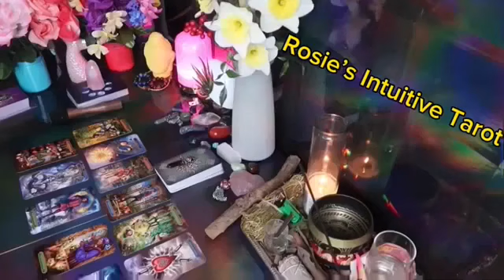SCORPIO ❤️“CHILLS ALERT 💫 THIS COULD HAPPEN OUT OF NOWHERE….BE READY” 💗🫢SEPTEMBER LOVE TAROT🤩🔥😍